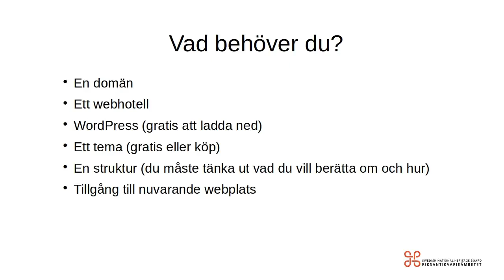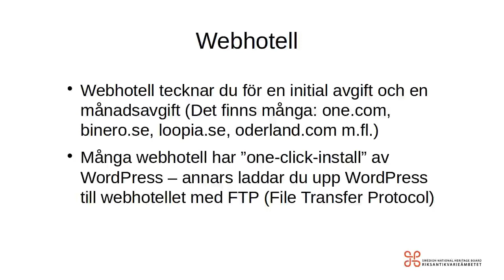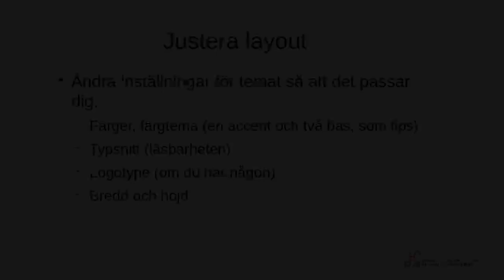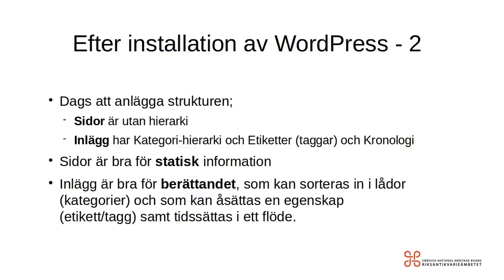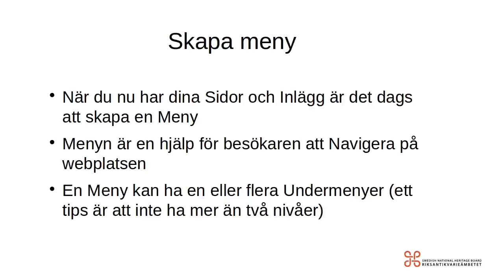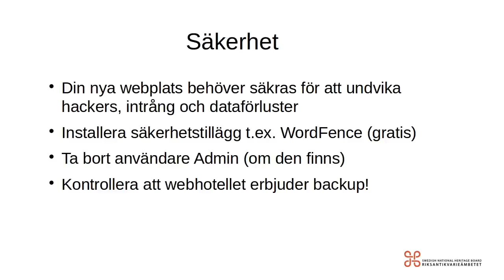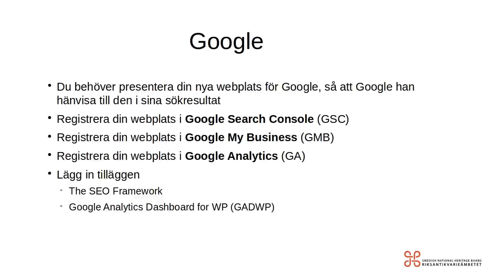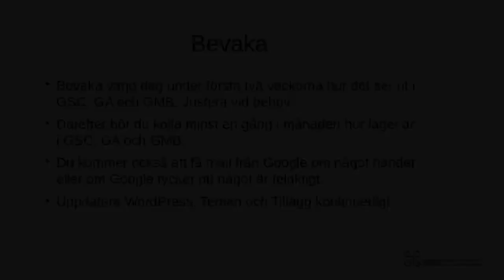Migrering till wordpress – Jerker Pettersson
Jerker Pettersson är digital strateg och webbansvarig på Psykiatriska museet i Västervik. Här delar han med sig av hur man kan migrera en webbplats till wordpress. Från projektet Att arbeta med sin webbplats